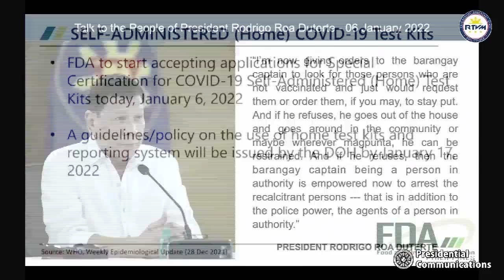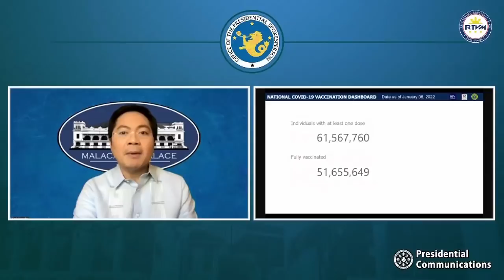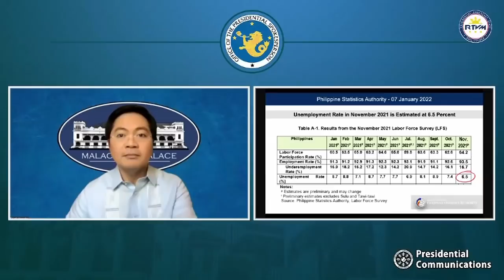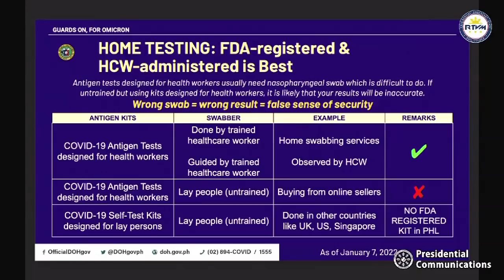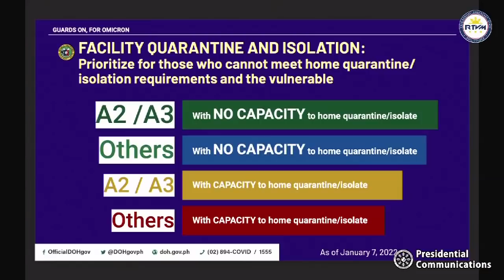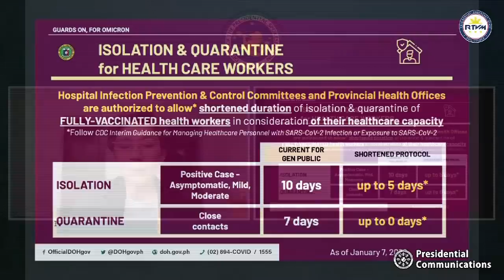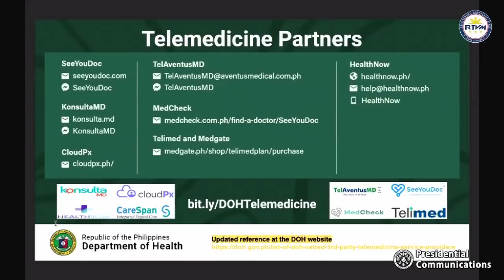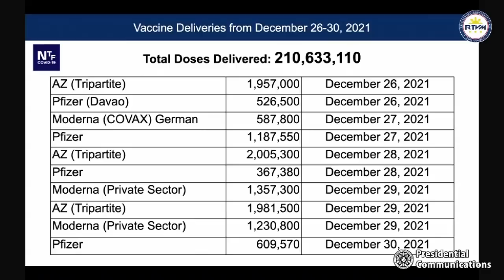Press Briefing by Acting Presidential Spokesperson and Secretary to the Cabinet Karlo Nograles